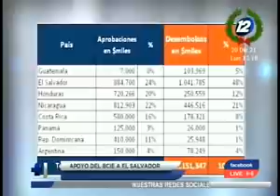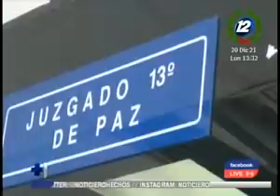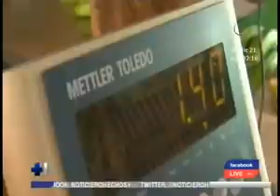Noticiero Hechos MD: Programa del 20 de Diciembre de 2021